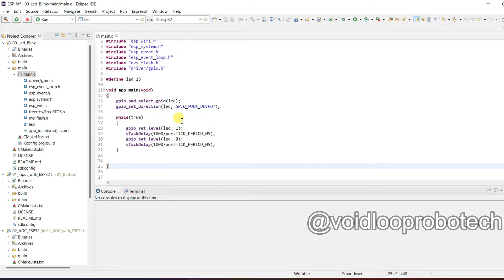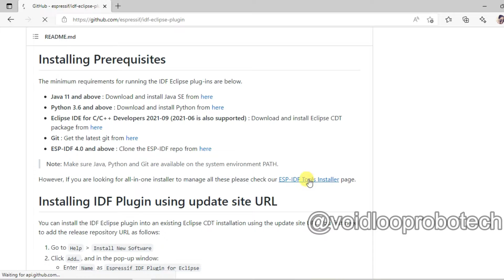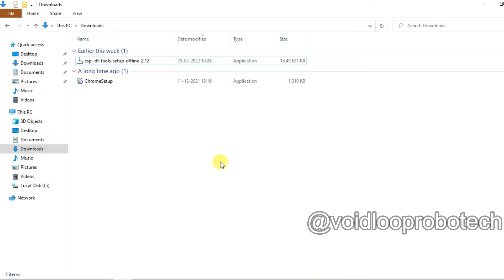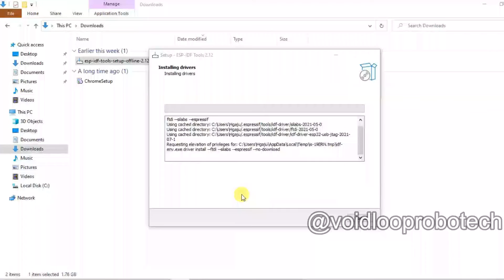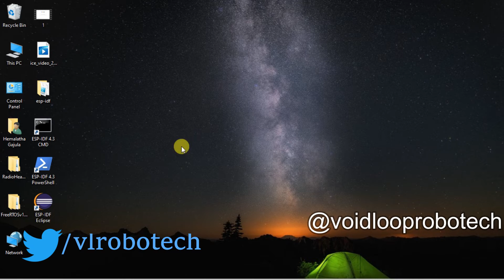00 ESP32 programming with ESP-IDF || Installation of ESP IDF & Eclipse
Here  I explained  how to download and Install ESP-IDF and Eclipse IDE to Program the ESP32 with Embedded C